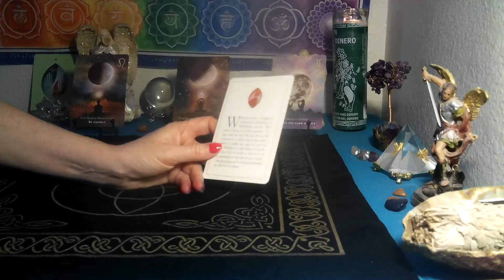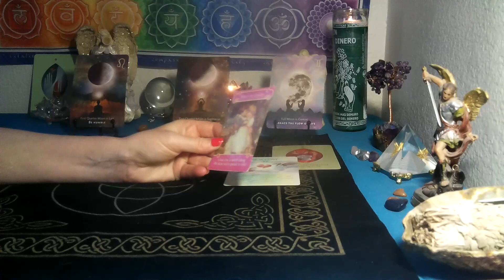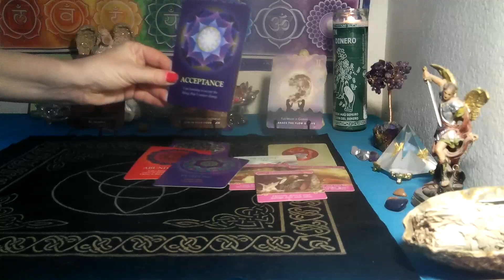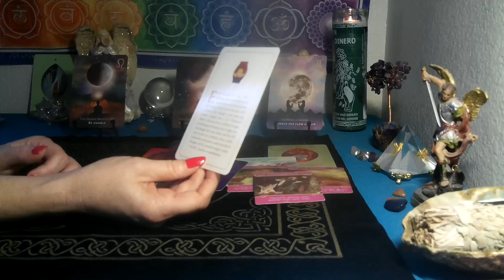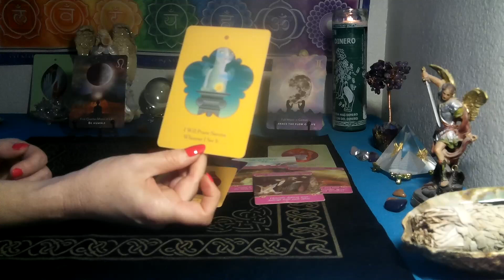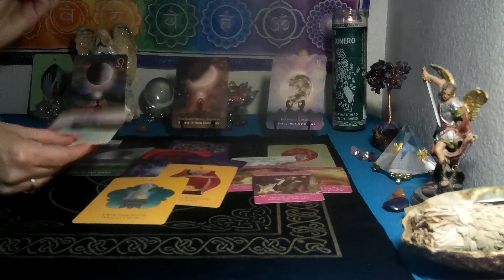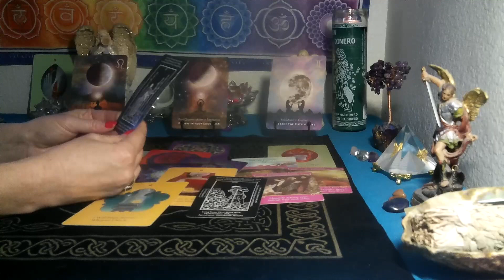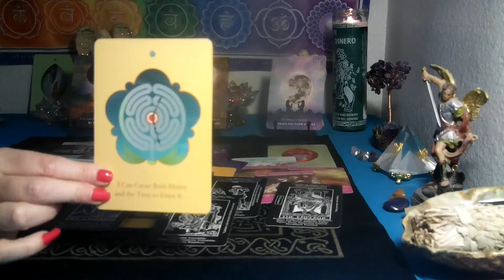LEO/ VIRGO CUSP~ NEW MOON BRINGING IN ROMANCE & ABUNDACE! TIME TO PLANT NEW SEEDS AS WELL!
Welcome everyone..  💫💛

*3 card spread reading for $15  FOR  1 question ..